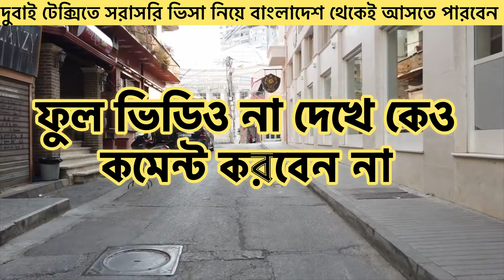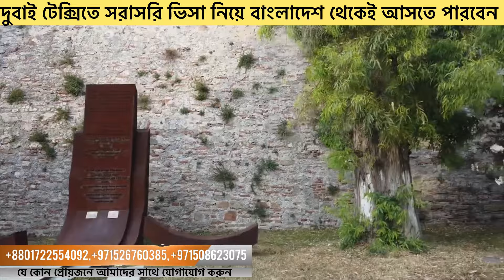কি কি যোগ্যতা থাকলে দুবাই টেক্সি ভিসায় ড্রাইভার হিসেবে আসতে পারবেন।কেও এসে বিপদে পরবেন না।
দুবাই টেক্সিতে আসার আগে ভিডিওটি দেখুন।আসার আগে সব জেনে আসুন।না জেনে কেও আসবেন না।

ডুবাইতে ট্যাক্সি ড্রাইভার পদে নিয়োগ,২০২৩ সালে দুবাই ট্যাক্সিতে বাংলাদেশ থেকে ইন্টার্ভিউ এর মাধ্যমে জরুরি ভিত্তিতে ট্যাক্সি ড্রাইভার ও মোটর সাইকেল ড্রাইভার পদে নিয়গ দিচ্ছে । পূর্বের মতো এবারো ড্রাইভিং লাইসেন্স, থাকা এবং আনুশাঙ্গিক সকল খরচ দুবাই ট্যাক্সি বহন করবে। যাহা পরবর্তীতে সেলারি থেকে কাটা হবে। বাংলাদেশে অবস্থান রত যে কোন বেক্তি ইন্টার্ভিউতে অংশ গ্রহণ করতে পারবেন।

ট্যাক্সি ড্রাইভার বেতন - upto 35% Commission
বাইক ড্রাইভার বেতন- 2700 Dirham/Commission

আবেদনের জন্য যে সকল কাগজ পত্র লাগবে
১। ড্রাইভিং লাইসেন্স এর কালার কপি (লাইসেন্স না থাকলে নিচে দেয়া নাম্বারে যোগাযোগ করিবেন )
২। পাসপোর্ট সাইজের ১২ কপি কালার ছবি ( Backround White)
৩। জীবন বৃত্তান্ত ( বায়ডাটা) ইংরেজিতে
৪। মুল পাসপোর্ট সাথে রাখতে হবে ও পাসপোর্ট এর কালার কপি
৫। শিক্ষাগত যোগ্যতার সার্টিফিকেট কালার কপি
৬। বয়স সীমা (২৩ থেকে ৪৯ বছর )
৭। পারথিকে অবশই ইংরেজিতে কথা বলতে ও পড়তে জানতে হবে

✈️আমি আমার চেনেলে মূলত বিদেশ বিষয়ক কথা বার্তা বলে থাকি। যেমন: ভিসা আপডেট,ভিসা খরচ, বিদেশের সুবিধা অসুবিধা & দুবাই বিষয়ক সকল আপডেট। ✈️